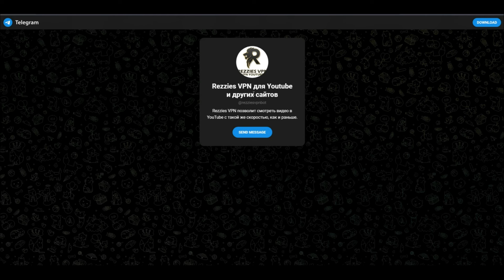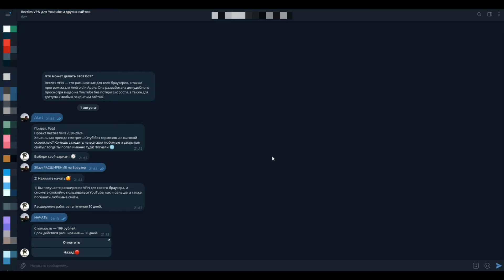YouTube Заблокировали? Есть решение как обойти и как смотреть видео с той же скоростью как раньше!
https:// - Ссылка на бота в коментариях!